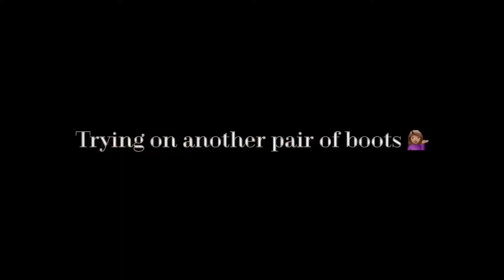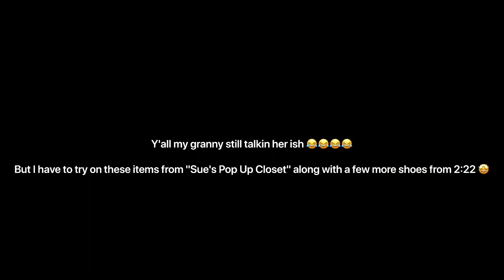PACK IN 🤩🤩 2:22 Shoetique Dress Up (W/ Granny Commentary 😂)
Sorry for having to reupload the video you guys 🥴 But aye Second time is the charm!!

In this episode I am shedding light on this BlackOwnedBusiness that goes by the name of 2:22 Shoetique and the owner goes by the name of Jas!!! If you're looking for a new boutique with amazing customer service, this is the place!!
Follow her business page on Instagram:: @222Shoetique

The last 3 items that i modeled were from a local vendor/ my good sis, her name is Sue, and her items were sold from her Facebook Group::
"Sue's Pop Up Closet"
Items have been worn once or are new and pricing starts as low as $10...

Shop with these ladies ❤️

FOCUSED (The last song that was playin) will be released January 22nd!! Be on the lookout!! It will be streaming on All Platforms